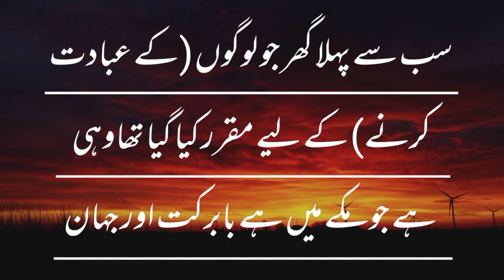Aal -e- Imran Ayat no.96 | Urdu Translation